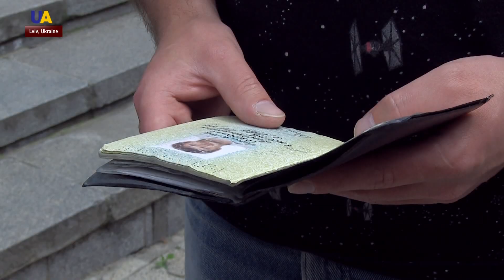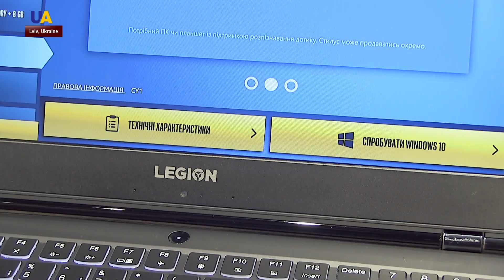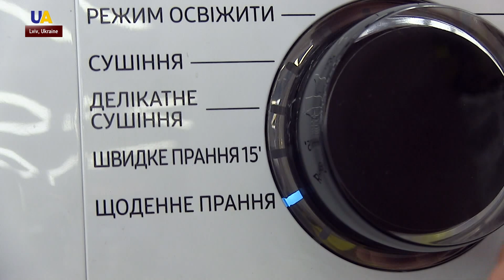Ukrainian Language Advocate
Sviatoslav Litynskyi from the Ukrainian city of Lviv has been actively defending the Ukrainian language for 7 years now. He was the first Ukrainian to receive a passport with no Russian text. He convinced foreign companies to mark their products in Ukrainian. Recently, he won a trial on canceling the regional language in several regions of the country.